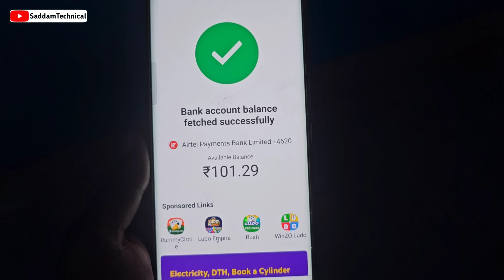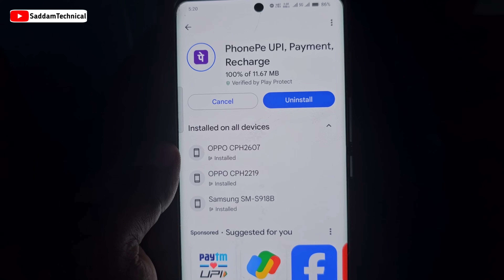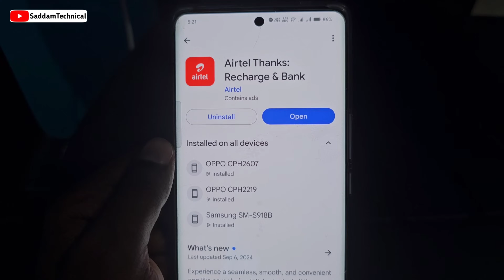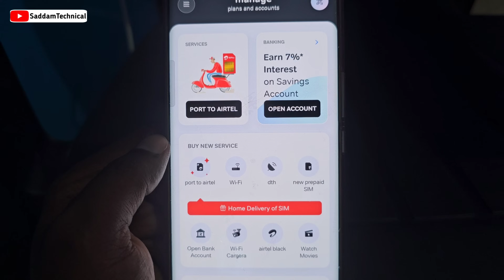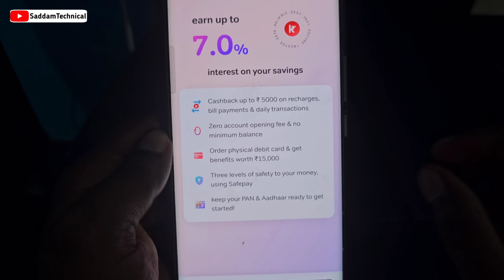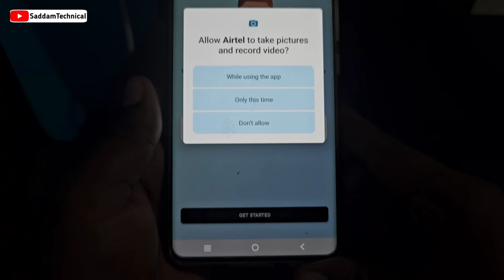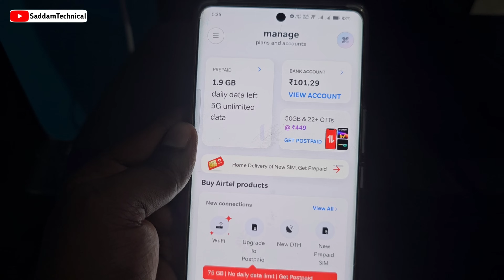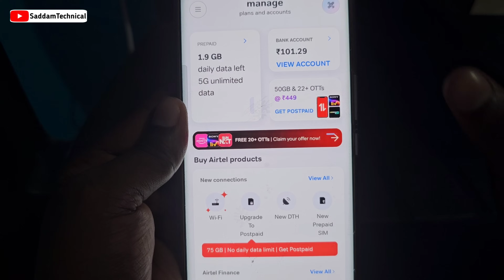Airtel Payment Bank Account Open 2024 Airtel Payment Bank Account Kaise Khole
Airtel payment Bank Aadhar Card Se Kaise open Karen
Airtel payment Bank without PAN card Kaise open Karen
Airtel payment Bank video KYC kaise karen
Airtel payment Bank full KYC kaise karen
airtel payment bank Kaise open karen
airtel payment bank kaise open karen online
aadhar card se airtel payment bank kaise open karen
aadhar card se airtel payment bank kaise open karte hain
aadhar card se airtel payment bank account kaise open Karen
airtel payment bank zero balance saving account kaise open karen
airtel payment bank khata kaise kholen
airtel payment bank khata kaise khol sakte hain
how to create airtel payment bank
how to create airtel payment bank account in hindi
airtel payment Bank kaise khole
airtel payment bank account kaise open karte hain aadhar card se
Airtel payment bank account kaise kholen
Airtel bank account online Kaise opening Kiya jata hai
how to open Airtel payment Bank zero balance saving account
How to open Airtel payment Bank zero balance account
Airtel payment bank account kaise open Karen
Airtel payment bank account kaise open Kiya jata hai
Airtel payment Bank zero balance khata Kaise kholen
Airtel payment bank account open online Aadhar Card se